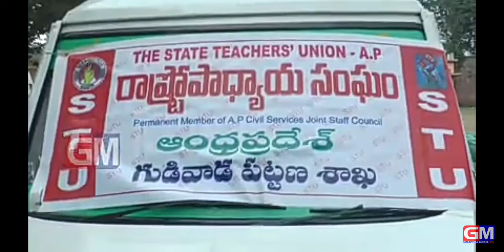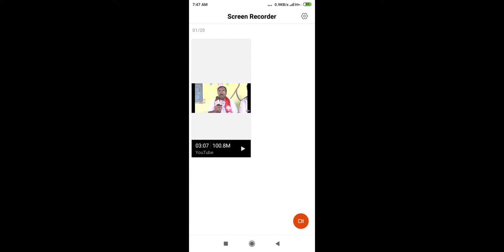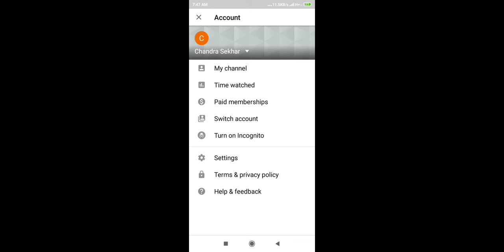బదిలీల కౌన్సిలింగ్ కోసం టీచర్లు...ఎస్.టి.యు.